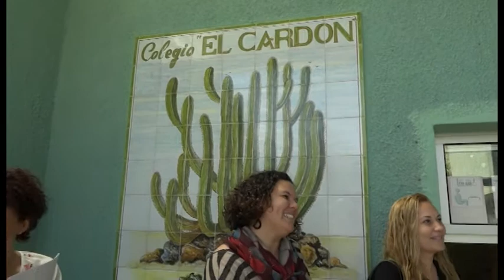INFORMATIVO SANTA LUCÍA WEB - 21 03 2018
Informativo del municipio de Santa Lucía:
1-Visita Directora General de Infraestructura Eductiva CEIP El Cardón.
2-Celebración del Consejo Escolar Municipal de Santa Lucía.
3-Rogelio Peñate debuta en los campeonatos nacionales de Rallyes.
4-El Club Voleibol Vecindario se jugará la permanencia en Santa Lucía.